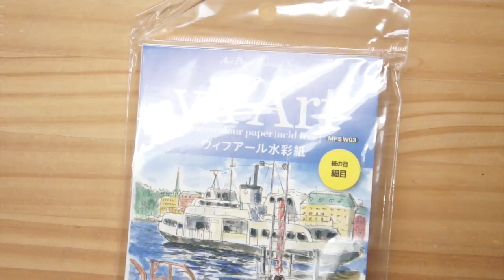海の描き方【水彩色鉛筆】Beach Painting Tutorial Easy with Watercolor pencils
波打ち際を水彩色鉛筆で簡単に描く方法を解説しています。
見本のダウンロードはこちらから↓
＊売り上げはこのチャンネルを続けていくための活動費とさせていただきます😌

コメントや高評価も もちろん嬉しいです！！
「描いてみたよ〜」という方いらっしゃいましたら、コメントをぜひ！
質問もコメント覧からどうぞ〜😊

▼水彩色鉛筆
uni WATER COLOR 36色セット
▼水彩紙
maruman vifArt(マルマン ヴィフアール水彩紙 細目 ハガキサイズ)

＊Amazonアソシエイト・プログラムでの売り上げは、このチャンネルを続けていくための活動費とさせていただきます😌